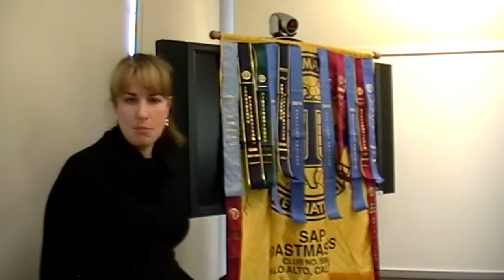SAP Toastmasters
SAP Toastmasters, produced by Byung Sa.